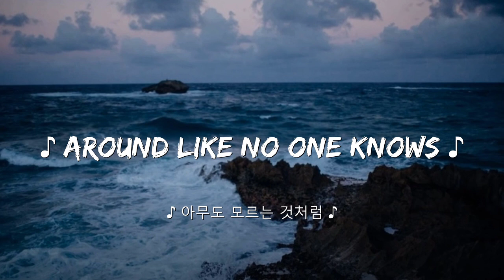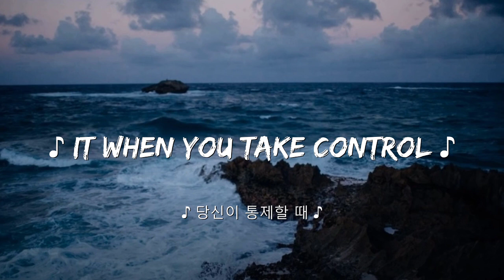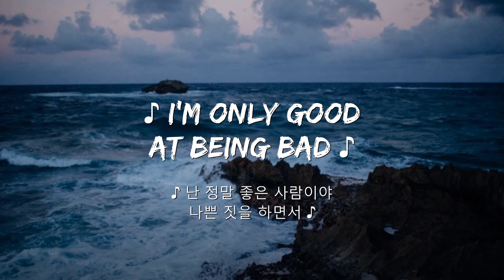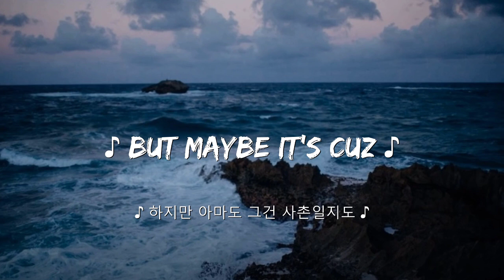Bad guy | Billie Eilish [ 한국어 가사/자막 ] Sub - Lyrics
✐ Music House is just a non-profit channel to promote music .